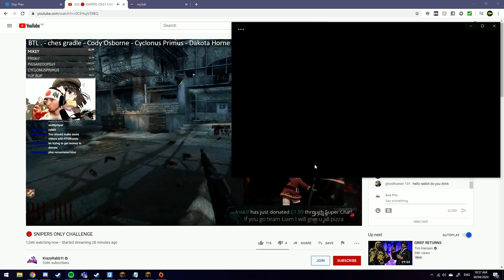Helicopter fuk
fuc